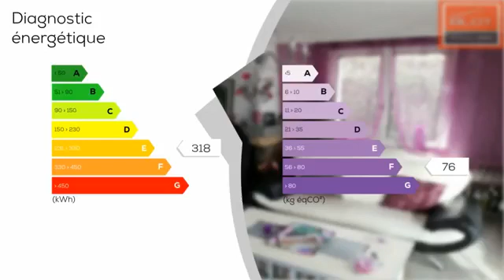MAISON 3chambres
Les agences blot reseau immo vous presentent cette maison composée d'une cuisine, un salon 33 m2, 3 chambres,2 salles de bain, une veranda, un sous sol garage deux voitures, un chauffage fuel et bois une surface de terrain clos arboré de 506 m2 avec une vue sur saint flour à 5 minutes de l'autoroute, des commerces epicerie boucherie boulangerie.Toutes nos offres immo.com. S.A.R.L. CLERMONT SUD IMMOBILIER - Centre commercial le Chardonnet - 63960 - VEYRE MONTON. RCS Clermont Ferrand sous le NoSIRET 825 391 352. Gérant : M. Didier BLOT. CP Transaction No CPI 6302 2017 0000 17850 CCI DU Puy de Dôme

Prix : 245 000 €
DPE : E
GES : F